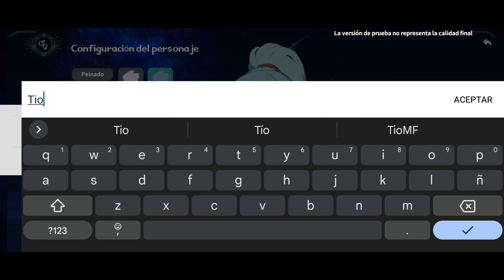Este juego tiene una calidad sin igual y fisicas nunca antes vistas en android | Dawnlands